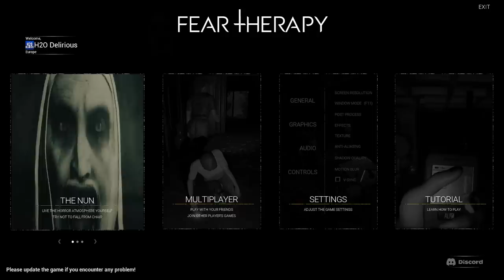This game scared my mask off - Fear Therapy